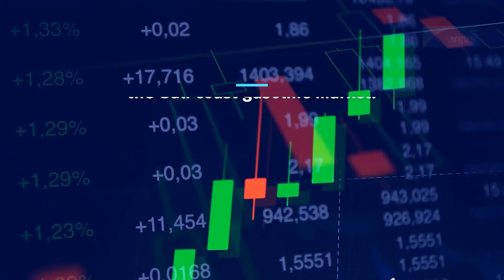Argus USGC Colonial Cbob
The Argus USGC Colonial Cbob assessment is now listed on the Intercontinental Exchange (ICE). This month, cash-settled future allows users to take on financial exposure in the US gasoline market.